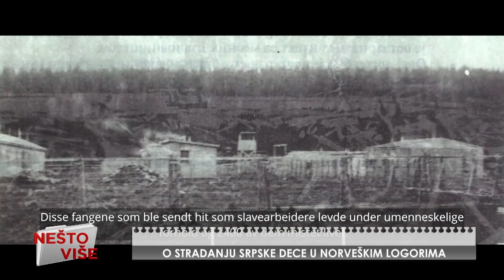O STRADANJU SRPSKE DECE U NORVEŠKIM LOGORIMA - NEŠTO VIŠE - 4.5.2023